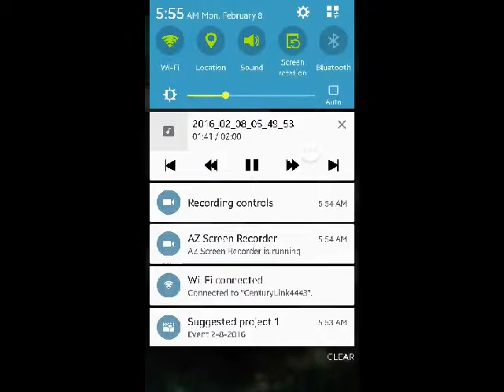JAMES W DIEGO : Samsung video editor test